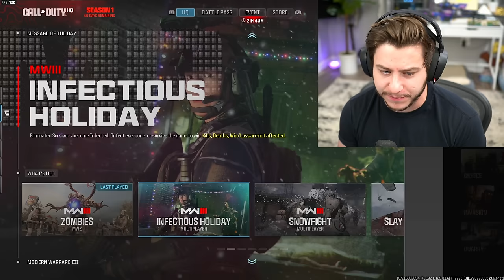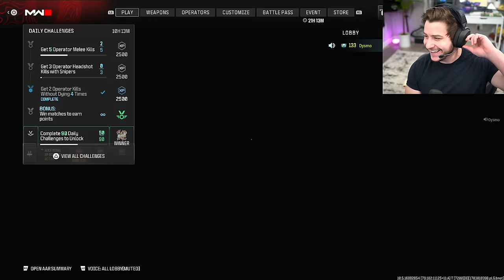Modern Warfare 3 🤝 CHRISTMAS UPDATE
if you're reading this, you are awesome. go drop a like :) enjoy

▶ PSN - Dysmo_
▶Xbox- Dysmorphix